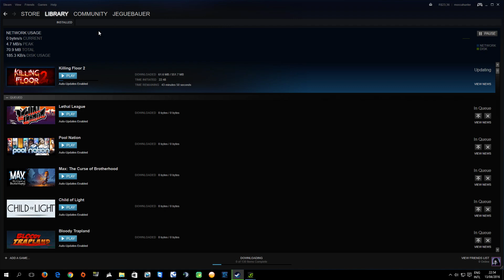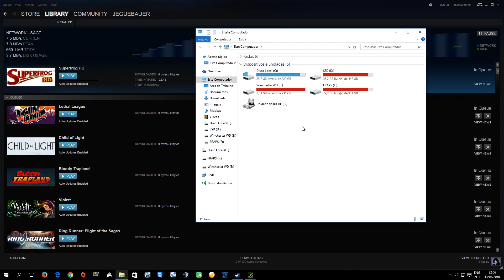[See description] Steam Library Mass Update April 13th 2016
If you got this on steam dont worry. Its just steam working on repositories, checking files for an optimized installation in a future if you need to download it again (or if its the 1st time for new buyers).
***IMPORTANT NOTE (edit)***: +CODOnline China I have to warn you to not try to play any game right now (even if is not on update queue). If you try to launch a game and files are not reposited can crashes ur local files and steam will delete local files and download all again. Steam really needs to advice us when this happens and warn us about not launch any game during the process.